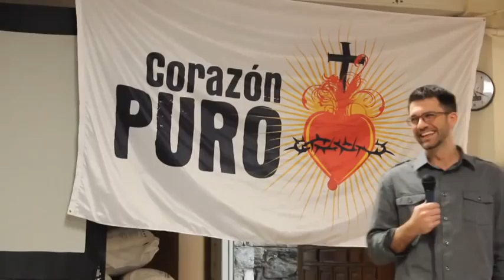Dr. Greg Part 4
Our Mission

Corazón Puro is an Apostolate that focuses on formation on the truth & meaning of human sexuality in the light of CHRIST through a theology of the body.

Corazon Puro offers in Spanish and English:

Hope through the message of Christ's mercy.
Support for those who strive to be pure in heart.
Practical steps to live our God-given dignity.